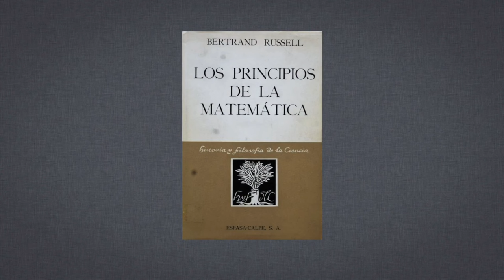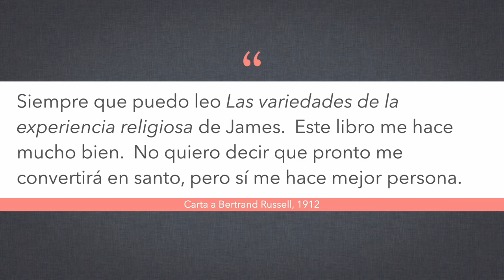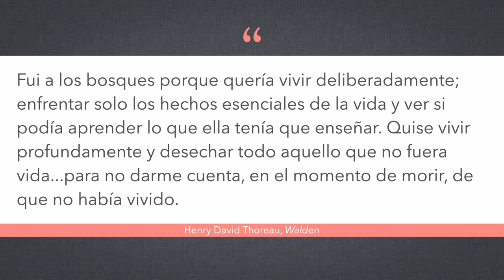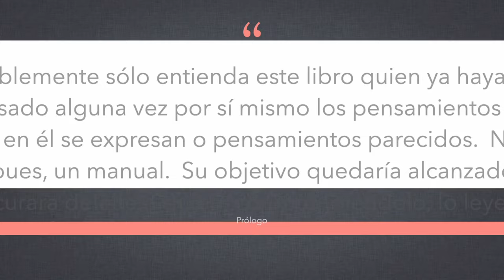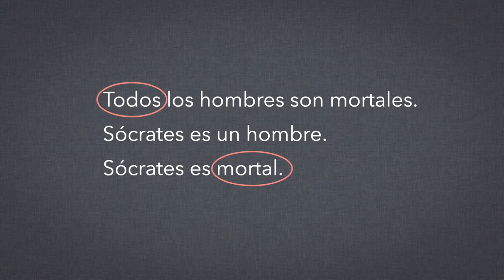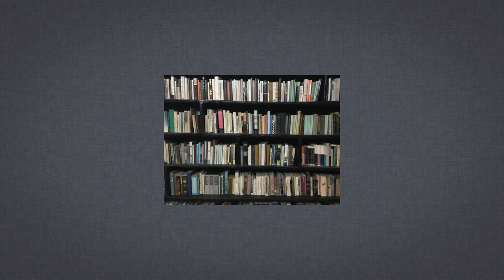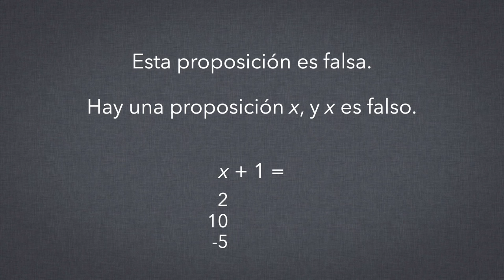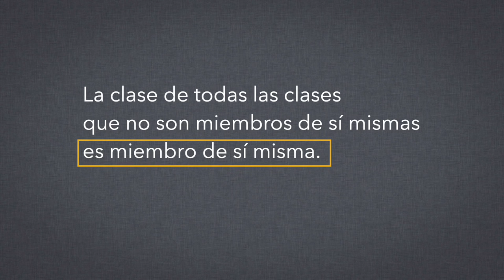El Tractatus de Wittgenstein, pt. 1/9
Hoy iniciamos una serie sobre el Tractatus Logico-Philosophicus de Wittgenstein.  Discutimos motivos para leerlo y revisamos elementos importantes del pensamiento de Gottlob Frege y Bertrand Russell que influyeron en el desarrollo del texto de Wittgenstein.

Utilizo la versión del Tractatus editada por Gredos.